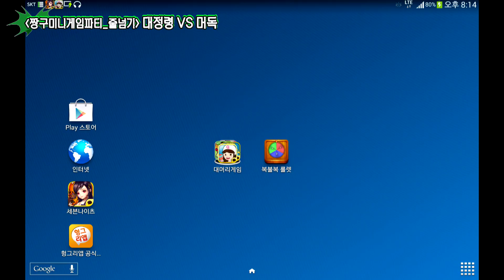[헝그리앱TV] 대정령과 머독의 리겜저겜(대머리) 18화 1부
대정령과 머독의 리겜저겜(대머리)
- 매주 금요일 오후 7시 방송
- 인기 고전게임과 함께 모바일 인기게임을 직접 플레이하고 소개
  하는 프로그램
- 시청자들에게 게임 속 숨은 재미와 유익한 정보를 제공하여 유저
  들이 즐겁게 게임을 즐길 수 있도록 유도